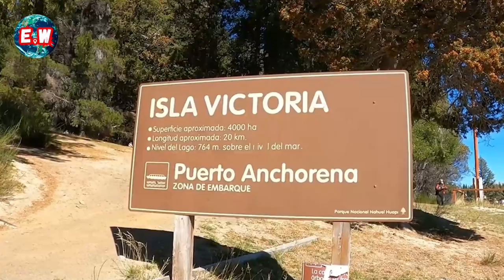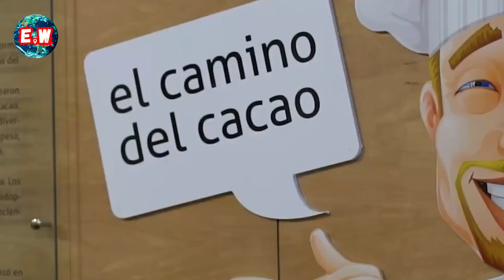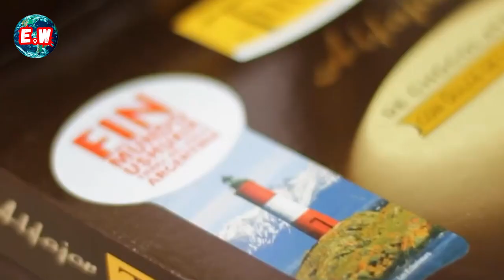💥San Carlos de BARILOCHE 2024: The Global Epicenter of WINTER and SKIING, Main Tourist Attractions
➡️ Why is BARILOCHE the MOST VISITED TOURIST DESTINATION in Patagonia and one of the most visited in Argentina?

Its main tourist attractions are based on spectacular natural reserves, which include lakes, mountains, and lush forests, but mainly its outstanding ski resorts, as this city is considered one of the most important skiing destinations in the world and the largest in South America.

➡️Don't forget to SUBSCRIBE ✅ to our channel so you don't miss any of our EXTRAORDINARY WALKS, and tell us in the comments what you thought of this one or what other things you would like to know. And... Where would you like to take another walk with us? WE'RE LISTENING! 🗯️